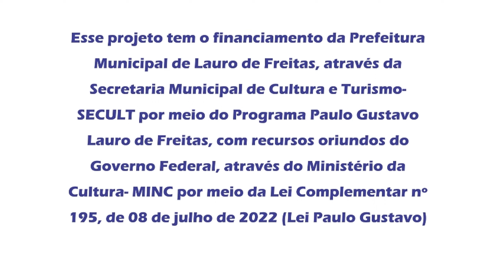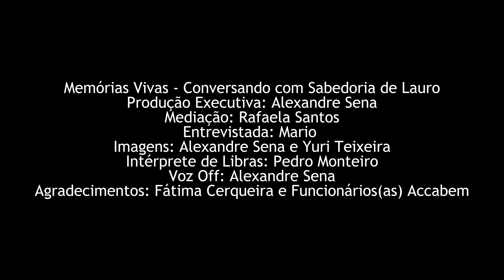MEMÓRIAS VIVAS: CONVERSAS COM A SABEDORIA DE LAURO DE FREITAS – ATUALIZADA - EP 09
Programa Paulo Gustavo Lauro de Freitas
Edital Viva Paulo Gustavo - Fomento ao Audiovisual
 Modalidade: 01 – APOIO A PRODUÇÕES AUDIOVISUAIS
Categoria: 05 – ANGEL (Produção de Videocast)
Proposta: MEMÓRIAS VIVAS: CONVERSAS COM A SABEDORIA DE LAURO DE FREITAS – ATUALIZADA (EPISÓDIO 09)
Proponente: ALEXANDRE DE SENA MOREIRA ANDRADE

Sinopse: O videocast “Memórias Vivas: Conversas com a Sabedoria de Lauro de Freitas – Atualizada”, dispõe de dez episódios que embarcam em uma jornada única pelo passado, explorando as ricas histórias e experiências de vida dos idosos desta encantadora cidade. Cada episódio é uma porta aberta para as memórias, os ensinamentos e as emocionantes narrativas que moldaram não apenas Lauro de Freitas, mas também as vidas extraordinárias de seus moradores mais sábios. Junte-se a nós enquanto honramos e celebramos a autenticidade de uma geração que construiu o alicerce da nossa comunidade, compartilhando suas memórias vivas para inspirar e conectar as gerações.